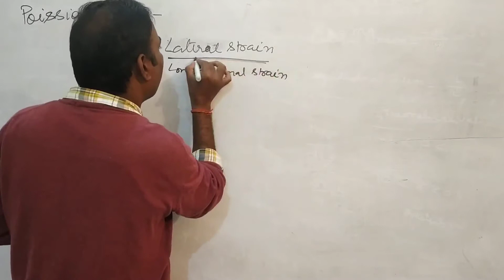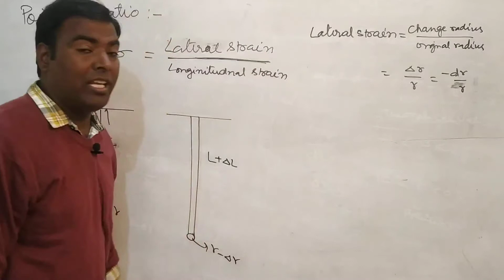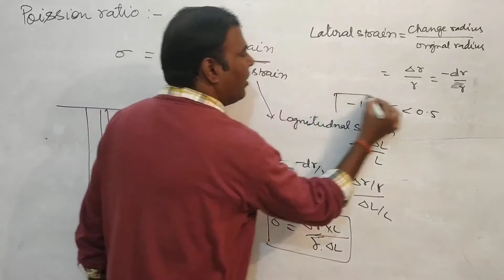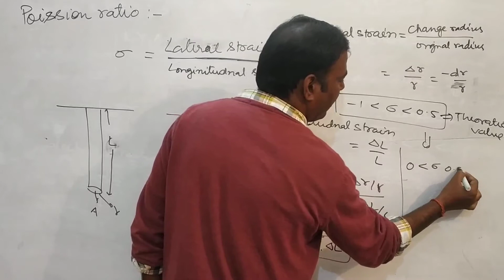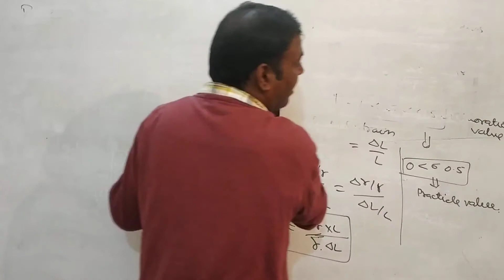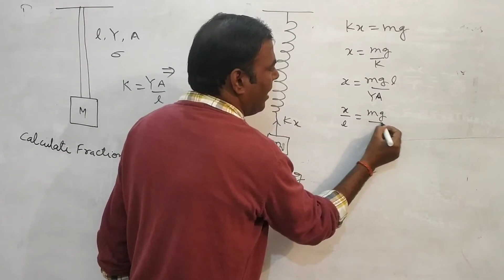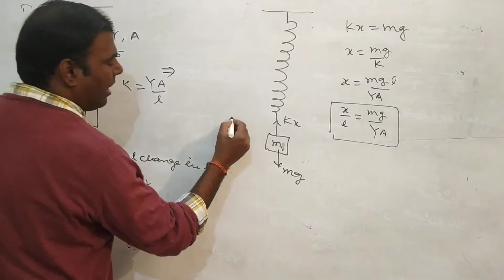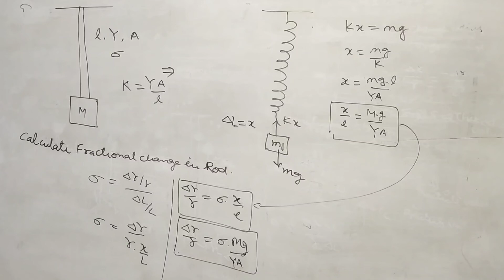🔴L10.Class_11th | Elasticity | Properties of Matters | Poisson's ratio | Physics | Kanhaiya Yadav